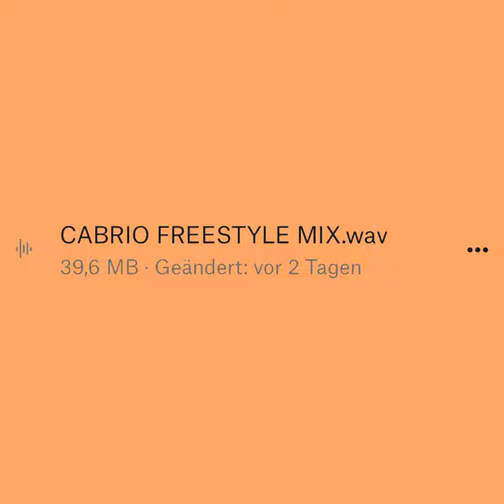Cabrio Freestyle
Cabrio Freestyle · Keddi · Benaddict

Composer: Kevin Ditte
Composer: Louis-Benedikt Stößel
Lyricist: Kevin Ditte
Lyricist: Louis-Benedikt Stößel